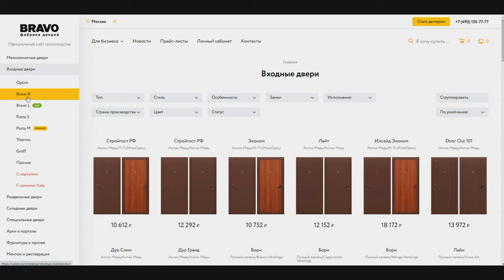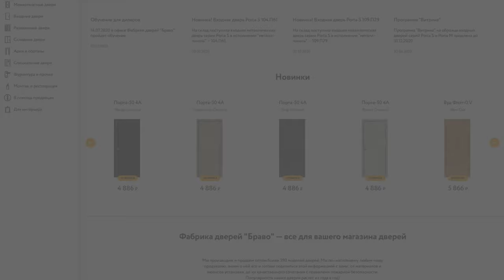Обзор новой коллекции входных дверей BRAVO R. Входные ДВЕРИ БРАВО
В серии входных дверей Браво для квартиры появилась новая коллекция — Bravo R.
Разные модели, отличные по: цвету, внутренней и внешней отделке, наличию зеркала. У всех моделей есть ряд преимуществ, в этом видео мы все их покажем.

Группа производственных и оптовых компаний, работающих под брендом Фабрика дверей Браво. Уже более 12 лет производим весь ассортимент дверной продукции и развиваем дилерскую сеть по всей России и странам СНГ.

Двери различных видов, фурнитура, товары для монтажа и реставрации Вы найдете на нашем официальном сайте